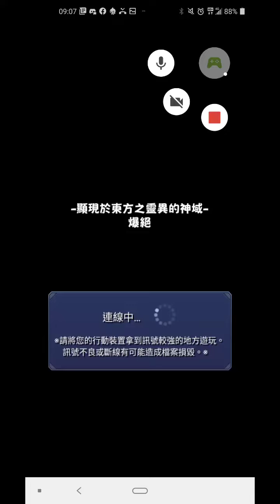怪物彈珠 顯現於東方之靈異的神域 吉龐 自陣無課